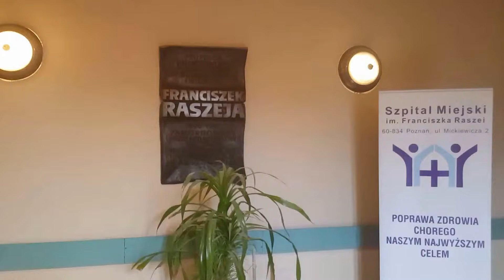Szpital Franciszka Raszei w Poznaniu 2018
Szpital przy ul. Mickiewicza w Poznaniu